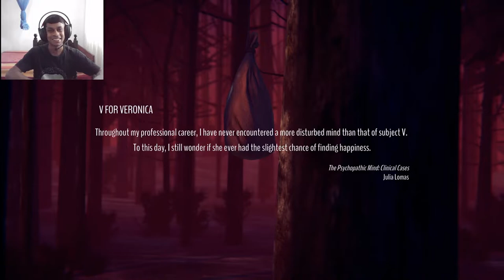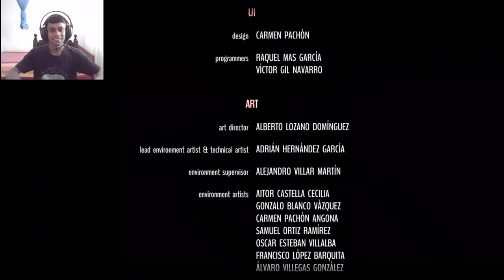I Found Jenny And Esther - Alfred Hitchcock's Vertigo Walkthrough Gameplay Part 15 Ending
Part 15  Ending of the Lets play/Walkthrough of me playing Alfred Hitchcock's Vertigo showcasing all cutscenes and boss fights.
Alfred Hitchcock – Vertigo is an adventure video game developed by the Spanish company Pendulo Studios and published by Microids. It is loosely based on the films of Alfred Hitchcock, particularly Vertigo.